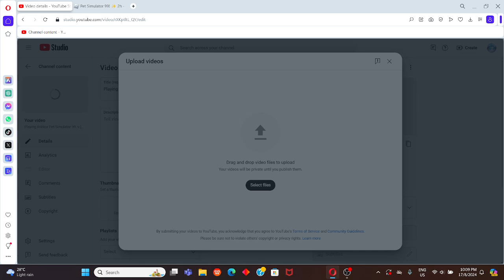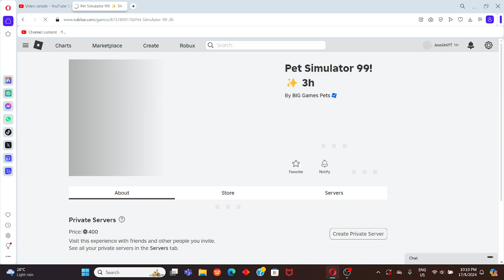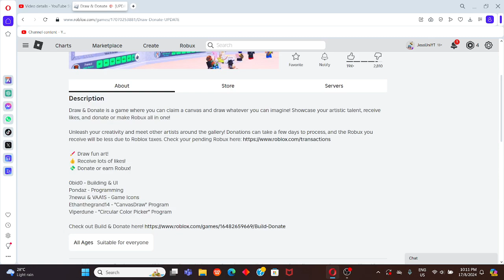Trying To Join Roblox Pet Simulator 99 :v